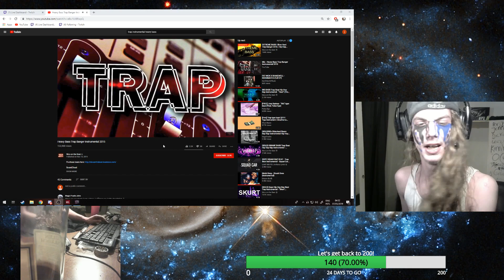NO feet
Clipped by Ou_Lar (7 May 2019)